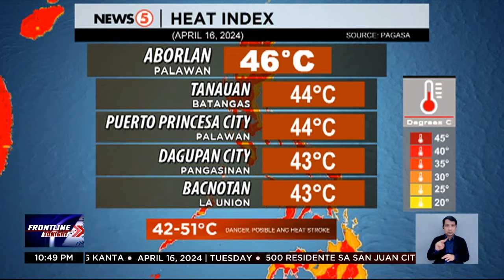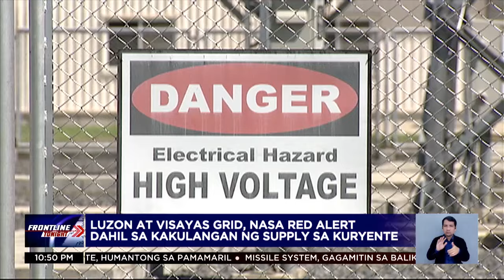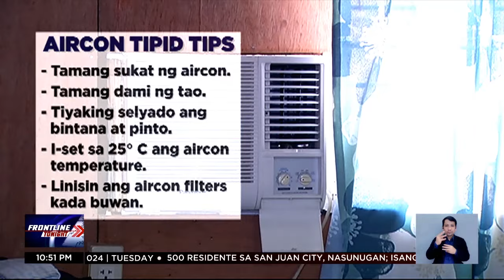Frontline Tonight Rewind | April 16, 2024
Narito na ang mahahalagang balita at impormasyon sa Frontline:

• 500 residente sa SanJuanCity, nasunugan
• News5Exclusive: Paniningil ng P500 utang sa isang lamay sa Cavite, humantong sa pamamaril
• Missile system, gagamitin sa Balikatan Exercise ng Pilipinas at Amerika na sesentro sa pagsasanay sa pagdepensa sa ating teritoryo
• AFP, DOJ, pinag-aaralan kung dapat bang kasuhan si Rep. PantaleonAlvarez dahil sa umano'y pang-uudyok na talikuran ng militar si PBBM
• FrontlineNewsAbroad: Bishop sa Australia, biglang pinagsasaksak sa gitna ng misa; mambabatas sa Georgia, sinunggaban
• SB19 member JustindeDios, may ilalabas na bagong kanta; P-pop group na BINI, may bagong achievement!

Mga Kapatid, samahan sina Ed Lingao at Ruth Cabal sa balitaan sa FrontlineTonight!